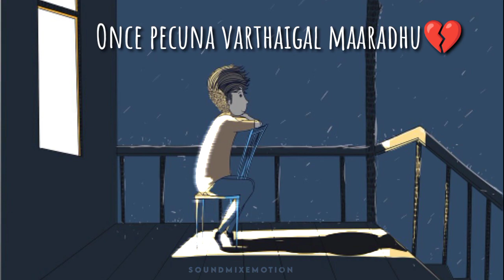Words have power | Think Before you Speak